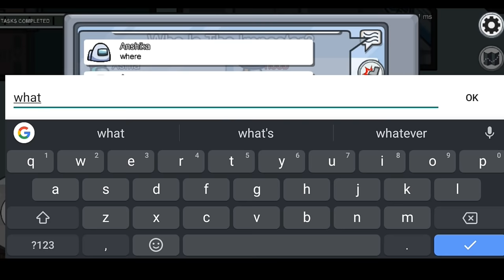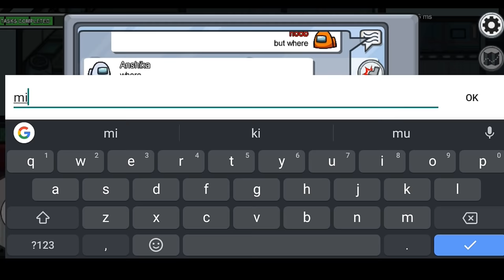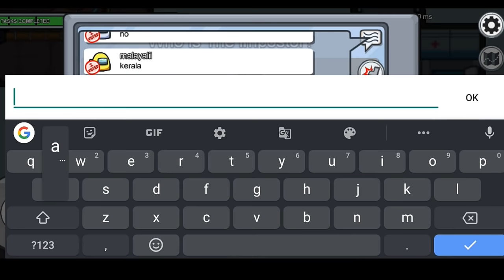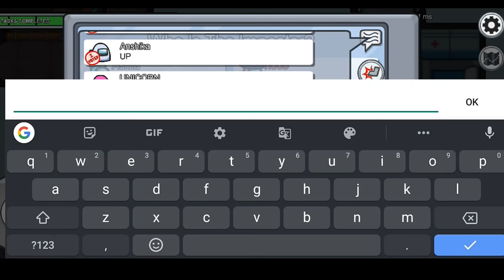[Hindi] I Am The Best Imposter In Among Us | Full Hindi Gameplay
Join me on discord to play with me :-